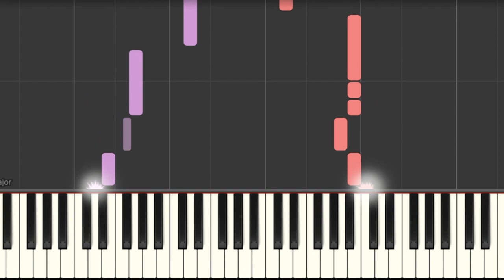UN POCO DI ZUCCHERO - MARY POPPINS - EASY PIANO TUTORIAL - IL PIANO SUL TUBO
Il metodo giusto per imparare la canzone UnPocoDiZucchero è quello di mettere in riproduzione il video a velocità più ridotte e, alla stessa velocità, suonare la canzone al pianoforte o sulla tastiera, in questo modo allenerete la vostra capacità manuale e, dopo alcune ripetizioni, aumentando la velocità, sarete in grado di suonarla anche assieme al video alla velocità normale in pochissimo tempo!

Buon divertimento!